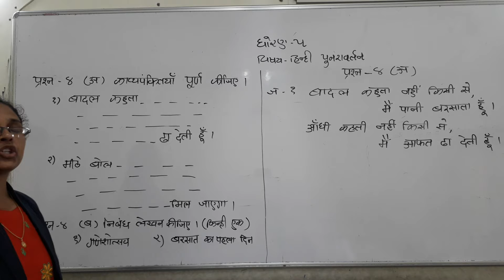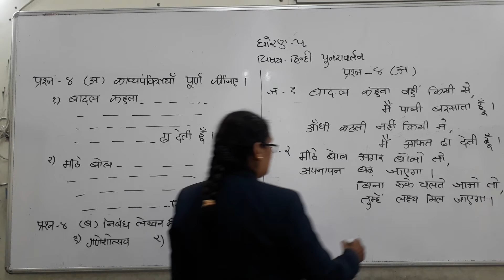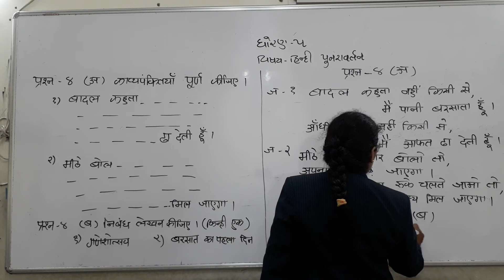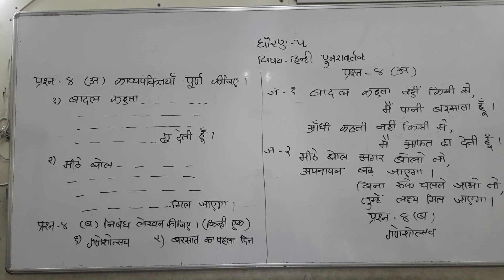ધોરણ - ૫ । વિષય - હિન્દી પુનરાવર્તન